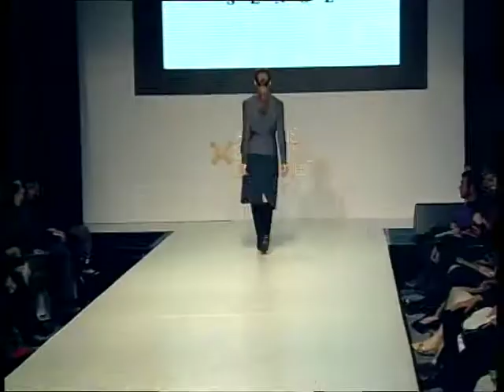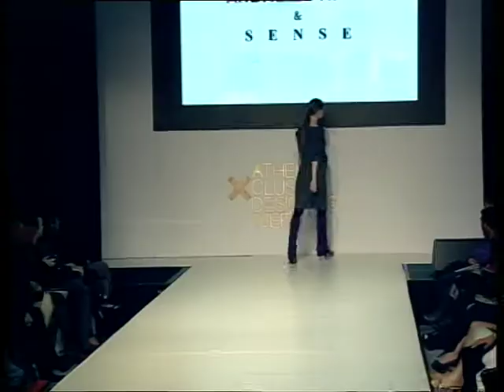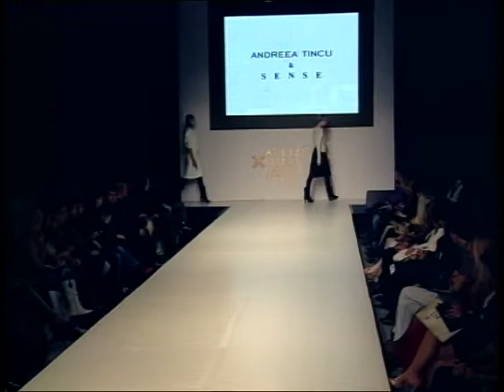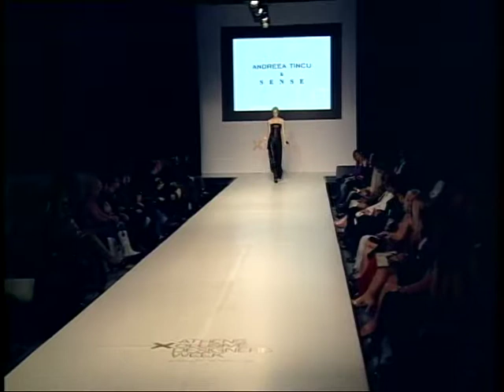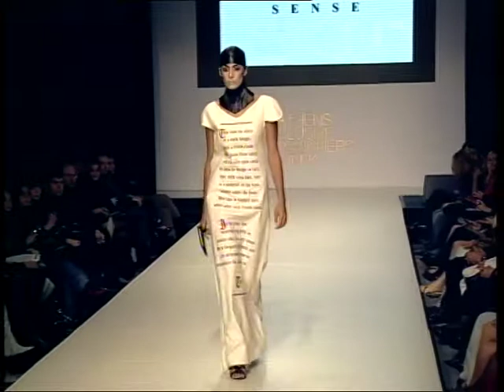Andreea Tincu & Sense catwalk at 9th AXDW.